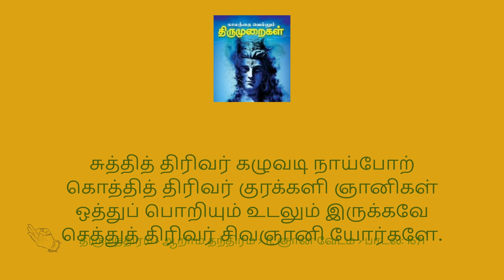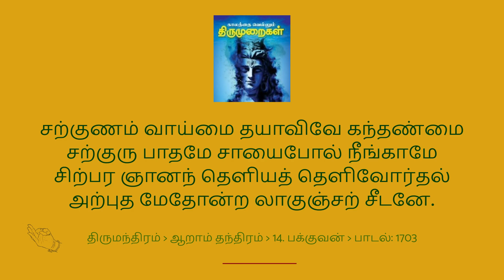26 திருமந்திரம் ஆறாம் தந்திரம் (2/2) | Thirumanthiram Songs 1633 to 1703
திருமந்திரம் என்பது திருமூலரால் எழுதப்பட்ட தமிழ் சைவசமயப் படைப்பு ஆகும். இந்நூல் மெய்ப்பொருளியல் நூல் வகையைச் சேர்ந்தது.  "சிவமே அன்பு, அன்பே சிவம்" எனக் கூறும் திருமந்திரமே சைவ சித்தாந்தத்தின் முதல் நூலாகக் கருதப்படுகிறது.

திருமந்திரம், பாயிரமும் அதனை அடுத்து ஒன்பது உட்பிரிவுகளும் (தந்திரங்களும்) கொண்டது. கலிவிருத்தம் என்னும் யாப்பில் அமைந்த பாடல்களால் நூல் அமைந்துள்ளது.

திருமூலர் வாக்குப்படி 3000 பாடல்கள்.  இருப்பினும் கூடுதலாக 50-100 பாடல்கள் நமக்குக் கிடைக்கின்றன.  இவை பின்னாளில் சேர்ந்த இடைச்செருகல்களாக இருக்கலாம் என ஆய்வாளர்கள் கருதுகின்றனர்.

நமக்குக் கிடைத்த திருமந்திரப் பாடல்களில், நிறைய எழுத்துப்பிழை, சொற்பிழை காணப்படுகின்றது.  Reputed sitesல் கூடுமானவரை அவற்றை சரிபார்த்து பாடல் வரிகளை இந்தக் காணொளிகளில் சரி செய்திருக்கிறோம்.

இந்தக் காணொளியில், ஆறாம் தந்திரத்தில் இருந்து பாடல்கள் 1633 முதல் 1703 வரை பார்க்கலாம்/கேட்கலாம்.

நன்றி!
கரு. சண்முகா